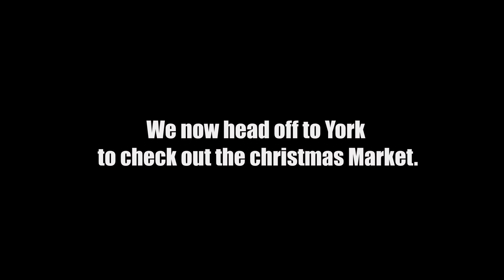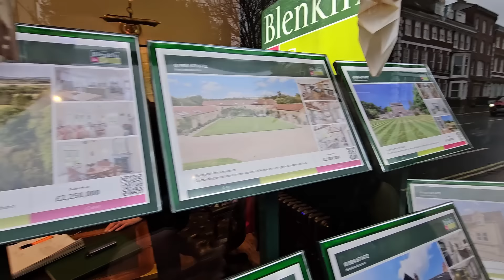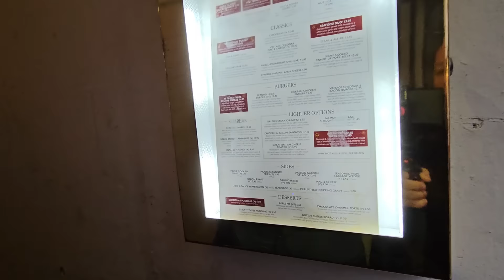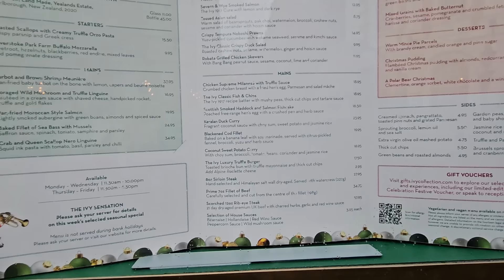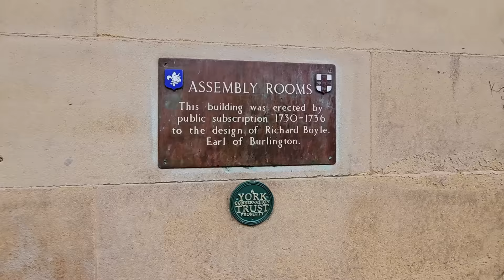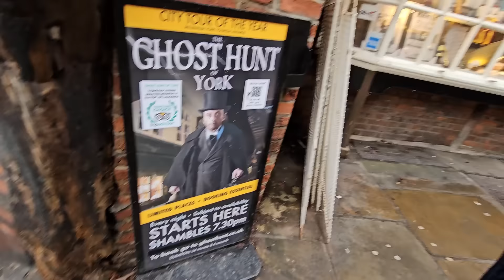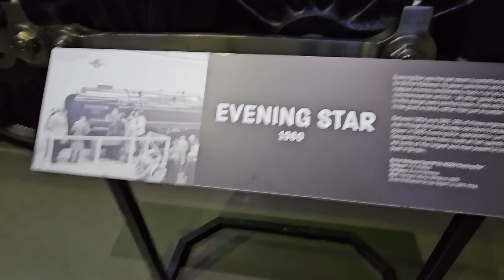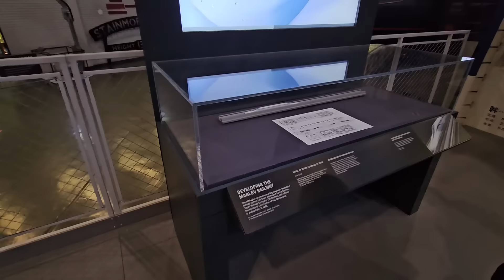Is It The Best or is it a SHAMBLES - York Christmas Market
First we have a look around the Lidl Centre Isle 50% sale and then move on to York Christmas Market to see what it is all about. Is it the best Christmas market in the UK? We also take a look at the York Railway Museum.

8" silicone cake tins

2 pack air fryer racks